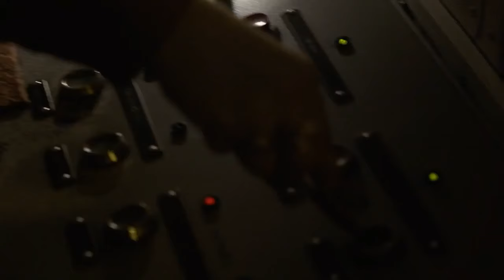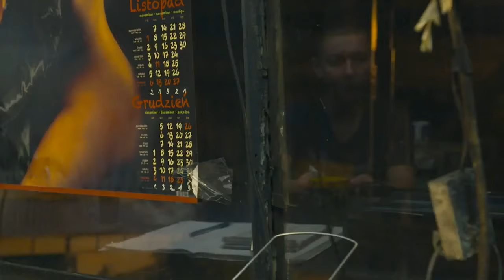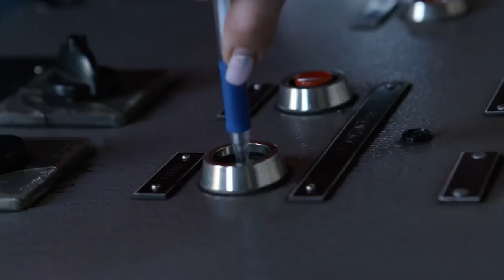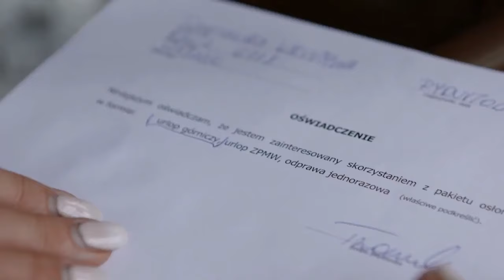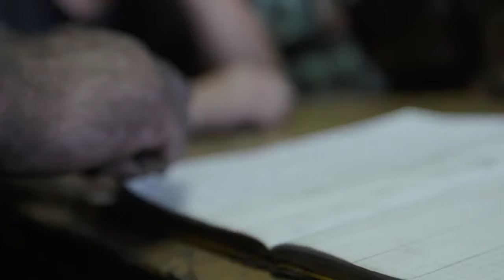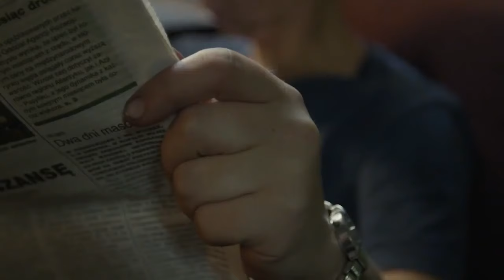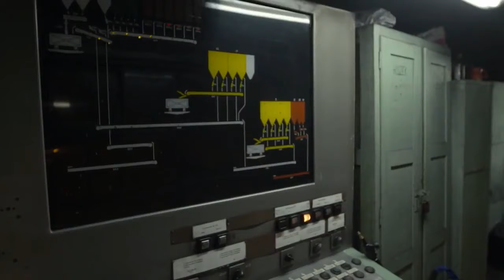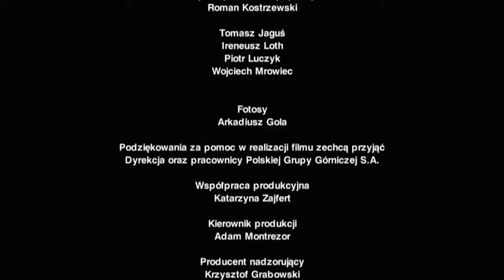Gruba - film pełnometrażowy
Portret trzech kobiet w różnym wieku, które łączy wspólna praca. Sortowanie węgla w Kopalni Węgla Kamiennego Rydułtowy to ciężki kawałek chleba, jednak bohaterki stanowią wzór hartu ducha. Niestety ich codzienne zmagania nie ograniczają się wyłącznie do przerzucania surowca, lecz dotyczą także spraw najbardziej przyziemnych – takich jak walka z górniczymi urzędnikami o czyszczenie kabin toaletowych. Czasem ich jedyną bronią okazuje się poczucie godności i nie mniej ważne poczucie humoru.